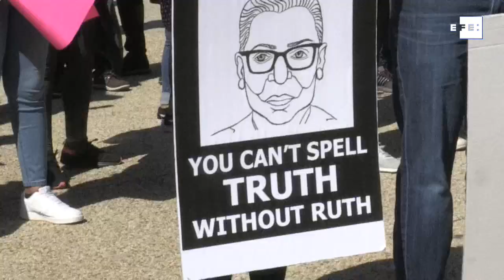EE.UU. despide a la jueza progresista Ruth Bader Ginsburg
Washington, 23 sep (EFE/EPA).- (Imagen: Carlos Vilas) Cientos de personas se congregaron este miércoles en los alrededores del Tribunal Supremo para despedir a la jueza progresista Ruth Bader Ginsburg, fallecida el viernes a los 87 años.